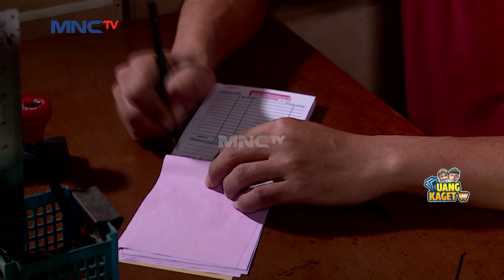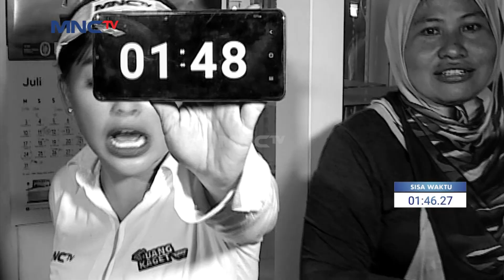Detik-Detik Akhir Yang Menegangkan!! - Uang Kaget Lagi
detik-detik terakhir yang menegangkan karena ibu romana harus bayar uang sekolah anaknya.

"MOTIONPOINTS SPEKTAKULER!
Ada saldo poin gratis total miliaran Rupiah cuman buat kamu!

Masukkan Kode Referensi: GRATISPOIN

Periode hingga 30 September 2022